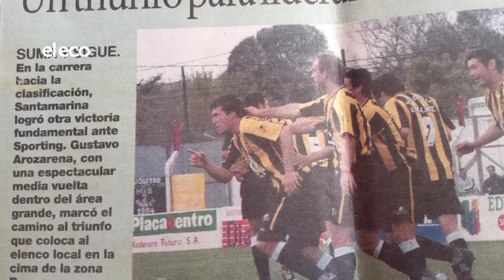Arozarena y el inicio de una nueva etapa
A los 43 años, "Muela" acaba de retirarse del fútbol de primera. Un repaso sobre sus inicios en Ferro, su paso por Santamarina y la despedida en Unión y Progreso, donde se desempeña en labores dirigenciales.